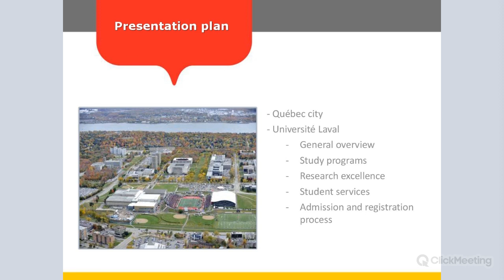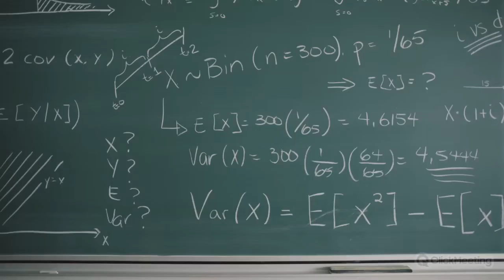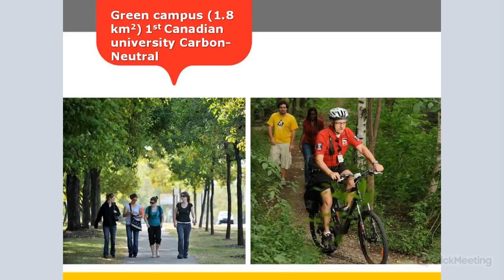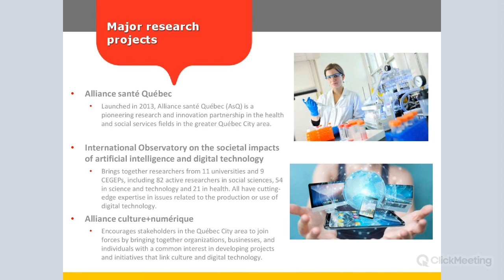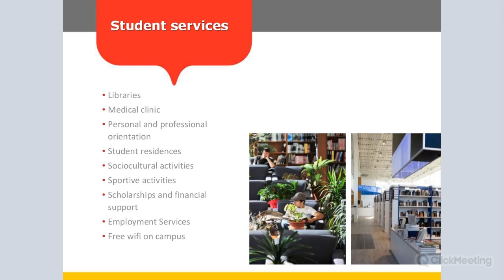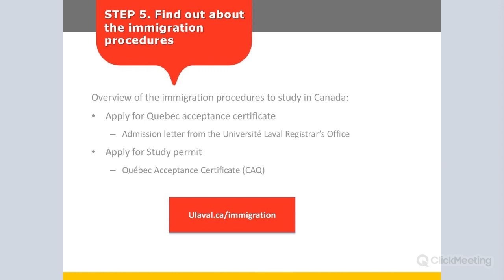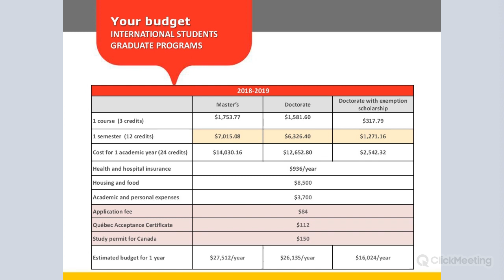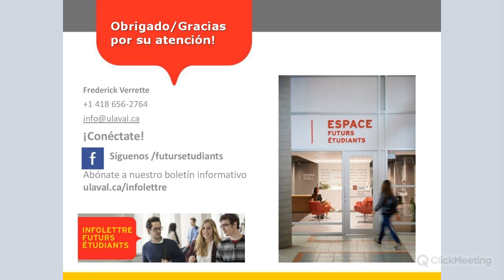City and Student Life - Université Laval